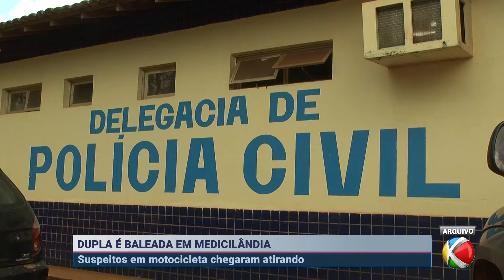Dupla é atingida por disparos de arma de fogo em Medicilândia (PA) | SBT Altamira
Uma dupla sofreu uma tentativa de homicídio em Medicilândia.